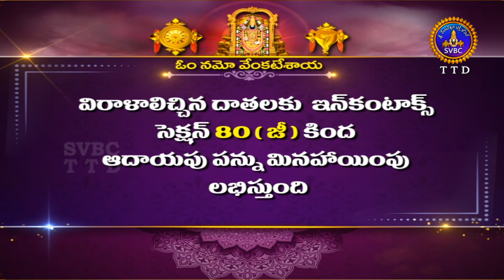శ్రీవారి డోలోత్సవం || Srivari Dolotsavam || 09-08-2023 || SVBC TTD